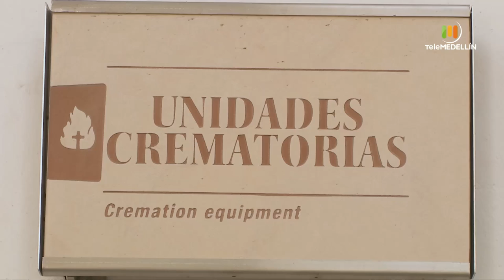Mitigar riesgos empresariales en situaciones inesperadas del sector funerario [Gestiono el riesgo]